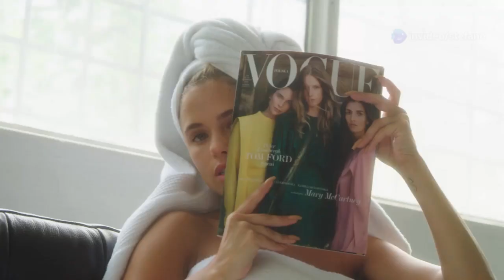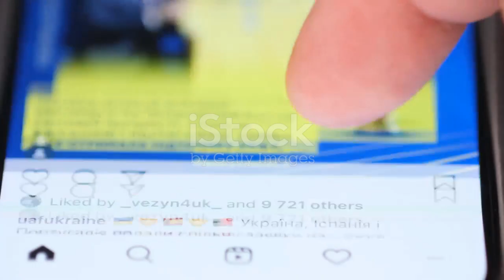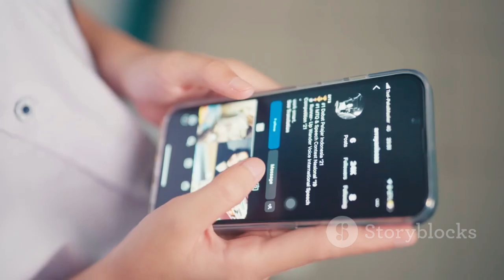Guida definitiva per diventare un influencer su Instagram!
Sei pronto a diventare un influencer su Instagram? In questo video, ti presentiamo la guida definitiva per trasformare il tuo profilo in una vera star! Scopri come trovare la tua nicchia, creare contenuti di qualità e interagire con la tua community. Ti sveleremo segreti su come curare l'estetica del tuo feed e scrivere didascalie che raccontano storie coinvolgenti. Non dimenticare di utilizzare gli strumenti giusti, come hashtag e collaborazioni, per far crescere il tuo pubblico. È tempo di mettere in pratica la tua creatività e divertirti!

See Less

OUTLINE:
00:00:00

00:00:23
Trova la tua nicchia (e non aver paura di essere un po' strano)

00:00:50
La qualità prima di tutto (ma non dimenticare l'estetica)

00:01:34
Scrivi come se stessi parlando con un amico (ma con un pizzico di ironia)

00:02:02
Interagisci con la tua community (e non essere un fantasma)

00:02:37
Utilizza gli strumenti giusti (ma non diventare schiavo degli algoritmi)

00:03:22
Pronti a diventare influencer?